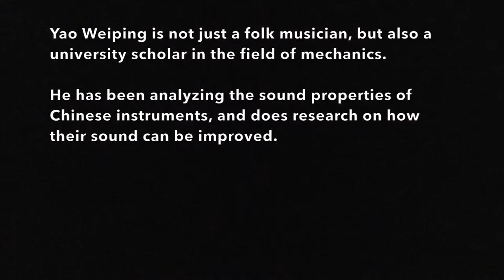Yao Weiping Geneva Chime Conference 2015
Voices on traditional music & conservatory-style music:
Yao Weiping, silk & bamboo musician

videoseries presented at the 2015 Chime in Geneva, Switzerland
interviews by Frank Kouwenhoven, Chime